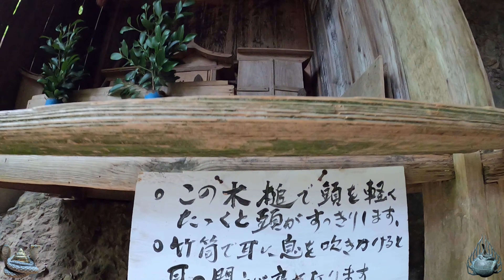※神様に選ばれました！巨大な岩々が覆う急な斜面を登ると、そこには日本庭園を思わせる池と空を覆いつくす木々【福岡県八女市星野村 室山熊野神社】【祭神：伊弉冉尊 速玉男命 素盞嗚尊】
【福岡県八女市星野村 室山熊野神社】

※今回のお勧めの動画は福岡県に鎮座する、

※結局、迷った人々が最後に頼るのがこの神社なんです。迷いを祓い清める瀬織津姫が鎮座する神社だから。心落ち着かせ最後まで見ましょう【福岡県北九州市 和布刈神社】

美しい朝日が照らすのは禍事を正す三柱の神「什の掟」ならぬものはならぬのです。罪汚れを祓う動画【福岡県糸島市 桜井神社】

海に向かって立つ謎の鳥居 その先には何が？禍事を正す正義の力

あなたの知らない神社の不思議な世界⚠️これから起こる数々の不思議な出来事の序章に過ぎなかった【福岡県福岡市東区 筥崎宮】

※天井をうごめく龍があなたには見える！？龍神棲 青龍の鎮座する隠れたパワースポット

【動画説明】

室山熊野神社：グーグルマップ（短縮URL使用）

今回ご紹介するのは福岡県八女市星野村 室山熊野神社です。

何だか不思議な感覚になりませんか？

私は、ん？どう言う事？
って思いました。

と言うのも、合併して八女市なんですが、今でも星野村って・・・
「市」なのに「村」って言うの？ってここにいつも引っかかります。

皆さんはどうなんですかね？
まったく気になりませんか？

私は人間が小さいんでしょうね😢
気になるんですよ。💦

でね、
この室山熊野神社さん

まぁ、とにかくその迫力に驚きましたよ。
けっこう急な坂の階段を登ると、

そして岩のトンネルをくぐるとそこには橋
恐らく昔はここに庭園の様なものがあったんではないでしょうか？

巨大な岩に囲まれたその中に、しかも急な様を登ったその先に
庭園ですよ！

もちろん今あるのは橋だけなので、
庭園の姿は想像できないでしょうが、私の中ではその庭園を想像し
これは凄い所に来たな！と本当に驚き、感激したものです。

何度も書いている通り、他の配信者の数名は一応登録していますが
動画は見ておりません。

大変失礼ながら、特に勉強になる事は無いと思っているからです。

あくまでも自分の知らない神社に参拝しているかを確認するためですね。
なので、サムネイルにボカシが入れてなければ（笑）

ほとんどの神社はすぐ分かります。
ごくまれに参拝したことがない神社があるので、
その際は大変ありがたいので、感謝しながらリストに入れさせて頂きます。

まぁ、369さん以外は有名どころしか行かないので
そう言う意味では、楽しみがあまりないんですよね。
個人的には。

で、この室山熊野神社さんは私が見る限り
検索して調べないけど（笑）、継続的に神社の動画を配信している
配信者さんで参拝している方はいないと思うので、見て頂けて嬉しい限りです。

ただ、サムネイルが難しくて
結局、最初にも書いたように岩のトンネルを抜けて
その先に橋を見た時の私の気持ちをそのままサムネイルにしました。

橋を映すとそこだけに目が行くので橋を映していませんが。